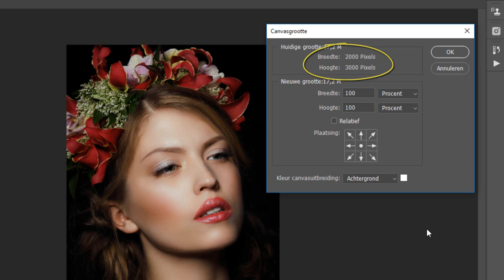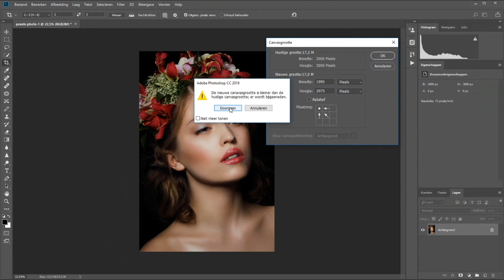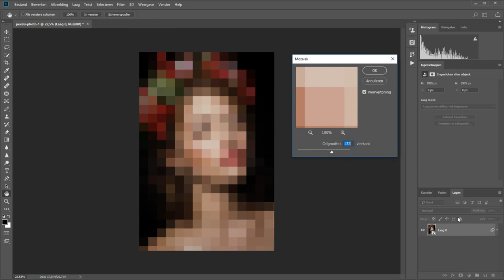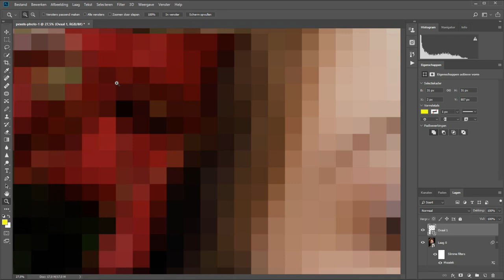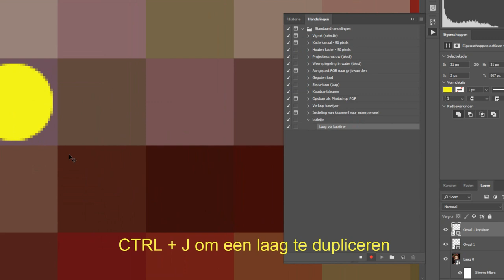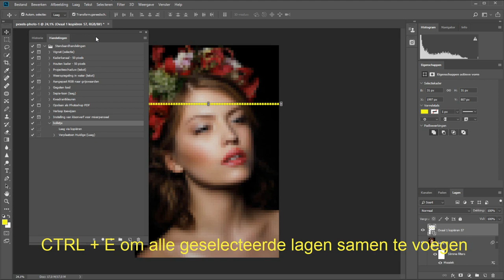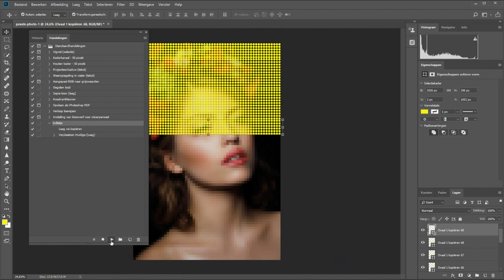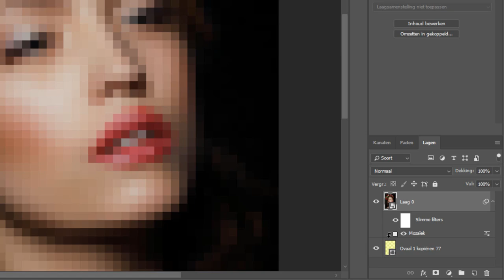Maak van je foto Bolletjesmozaïek (Photoshop)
Het makken van een bolletjesmozaïek van een foto omvat eigenlijk twee stappen. Aan de ene kant moet je de foto wat vager maken om te zorgen dat er geen verloop meer achter de bolletjes is.
En daarnaast moet je natuurlijk die bolletjes zelf maken.

Het klinkt allemaal als veel werk maar dat is het totaal niet. In deze video leg ik je uit hoe het moet.